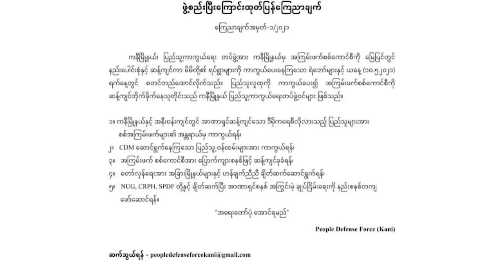အလော့ဘွမ်တောင်တိုက်ဖို့ စစ်ကူလာတဲ့ စစ်ကောင်စီတပ်ဖွဲ့ဝင်တွေနဲ့ KIA တိုက်ပွဲဖြစ်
■ ကချင်လွတ်မြောက်ရေးတပ်မတော် KIA ဌာနချုပ်ရှိရာ လိုင်ဇာမြို့အနားက အလော့ဘွမ် စခန်းကုန်းကို စစ်ကူအနေနဲ့ ချီတက်လာတဲ့ စစ်ကောင်စီတပ်တွေနဲ့ KIA တို့ ဒီနေ့မနက်ပိုင်း တိုက်ပွဲတွေဖြစ်ခဲ့ပြီး အထိအခိုက်အကျဆုံးတွေရှိတယ်လို့ သတင်းတွေထွက်နေသလို ကရင်အမျိုးသားအစည်းရုံး KNU တပ်မဟာ ၅ နယ်မြေထဲမှာလည်း မနေ့က KNU/KNLA တပ်ဖွဲ့နဲ့ စစ်ကောင်စီနဲ့ ပူးပေါင်းဆောင်ရွက်နေတဲ့ ကရင်နယ်ခြားစောင့်တပ် BGF တို့ တိုက်ပွဲဖြစ်ပွားပြီး BGF ဘက်က ၁၁ ယောက် ကျဆုံးတယ် ဆိုတဲ့ သတင်းတွေ ထွက်ပေါ်နေပါတယ်။

RFA ဝိုင်းတော်သူ ဒေါ်အေးအေးမွန် က ပြောပြပါလိမ့်မယ်။
- Unicode

အေလာ့ဘြမ္ေတာင္တိုက္ဖို႔ စစ္ကူလာတဲ့ စစ္ေကာင္စီတပ္ဖြဲ႕ဝင္ေတြနဲ႔ KIA တိုက္ပြဲျဖစ္
■ ကခ်င္လြတ္ေျမာက္ေရးတပ္မေတာ္ KIA ဌာနခ်ဳပ္ရွိရာ လိုင္ဇာၿမိဳ႕အနားက အေလာ့ဘြမ္ စခန္းကုန္းကို စစ္ကူအေနနဲ႔ ခ်ီတက္လာတဲ့ စစ္ေကာင္စီတပ္ေတြနဲ႔ KIA တို႔ ဒီေန႔မနက္ပိုင္း တိုက္ပြဲေတြျဖစ္ခဲ့ၿပီး အထိအခိုက္အက်ဆုံးေတြရွိတယ္လို႔ သတင္းေတြထြက္ေနသလို ကရင္အမ်ိဳးသားအစည္း႐ုံး KNU တပ္မဟာ ၅ နယ္ေျမထဲမွာလည္း မေန႔က KNU/KNLA တပ္ဖြဲ႕နဲ႔ စစ္ေကာင္စီနဲ႔ ပူးေပါင္းေဆာင္႐ြက္ေနတဲ့ ကရင္နယ္ျခားေစာင့္တပ္ BGF တို႔ တိုက္ပြဲျဖစ္ပြားၿပီး BGF ဘက္က ၁၁ ေယာက္ က်ဆုံးတယ္ ဆိုတဲ့ သတင္းေတြ ထြက္ေပၚေနပါတယ္။

RFA ဝိုင္းေတာ္သူ ေဒၚေအးေအးမြန္ က ေျပာျပပါလိမ့္မယ္။
- Zawgyi

လွတ်လပ်တဲ့အာရှအသံ
မြန်မာသတင်းနဲ့ဗီဒီယိုတွေ ကြည့်နိုင်ဖို့